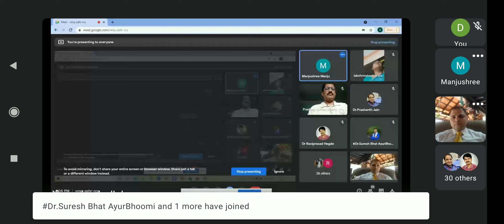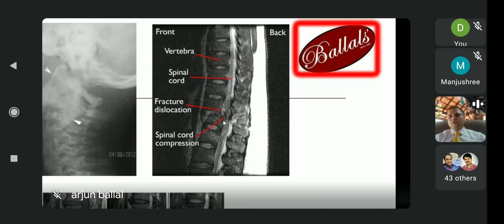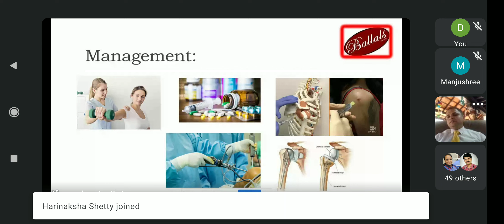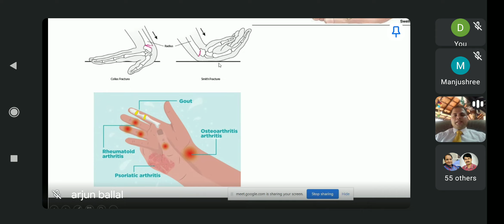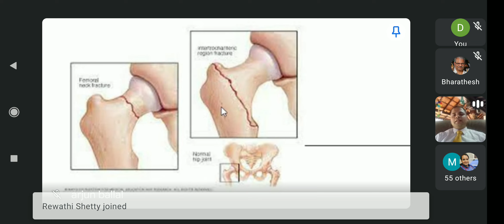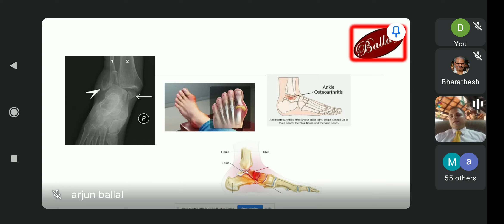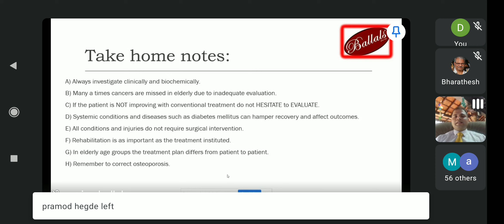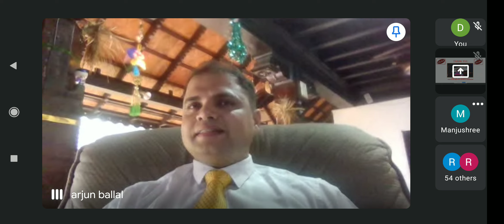COVID WEBINAR: Aches and Pains in elderly.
The webinar is addressed to the association of AFI Karkala, titled: Aches and Pains in elderly...